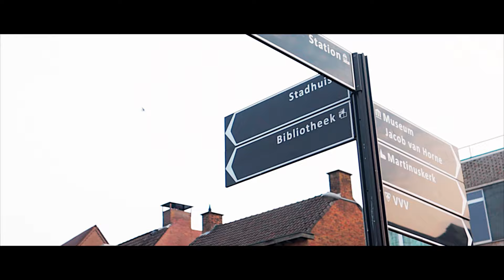A Weert, Netherlands Cinematic Experience | Canon M50